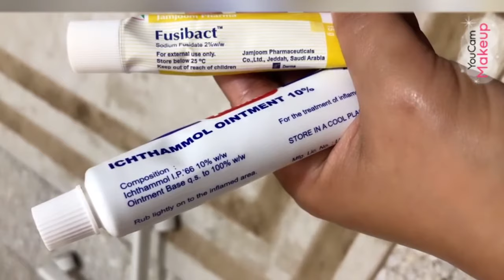How to Get Rid of a boil | Pinakamabilis na lunas sa Pigsa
In this video i’m gonna share to you from  my personal experience how i eliminate my pigsa in just 3 days ..

how to eliminate boils,fastest way to remove a boil , remedy for a boil , medicine for a boil
 Gamot sa pigsa , Mabilis na pangtangal ng pigsa , Mabisang gamot sa pigsa , paano gamutin ang pigsa , Paano malunasan ang pigsa ,

But please always remember that you must always consult a  physician in any kind of sickness especially  when using   not over the counter meds.